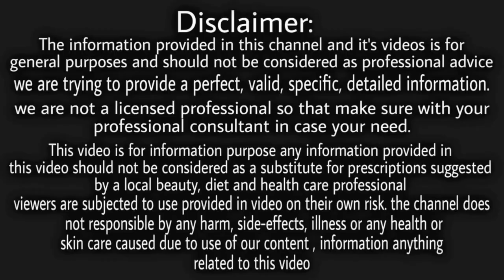चेहरे को दूध जैसा गोरा बनाने का जबरदस्त घरेलू नुस्खा। Skin whitening, Gora hone ka tarika